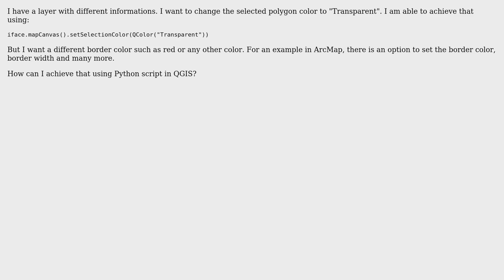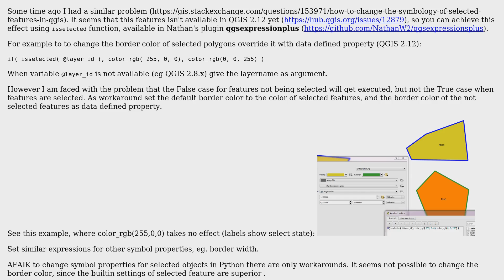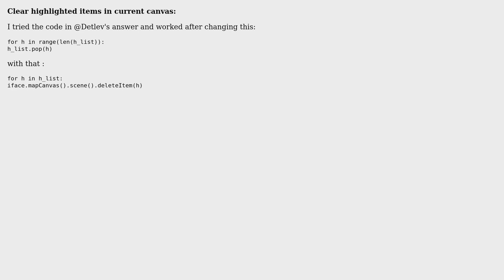GIS: Setting selection color transparent and border color red using PyQGIS (2 Solutions!!)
GIS: Setting selection color transparent and border color red using PyQGIS

With thanks & praise to God, and with thanks to the many people who have made this project possible! | Content (except music & images) licensed under CC BY-SA | Music | Images & others | With thanks to user Taras user Rid El Mou user Keyur Parmar user Detlev and the Stack Exchange Network Trademarks are property of their respective owners. You are responsible for your own actions.